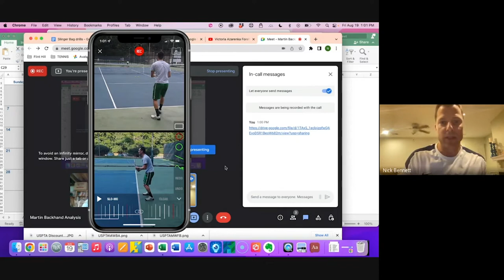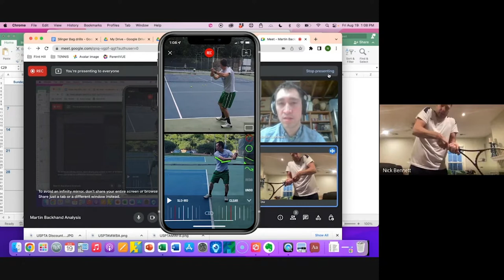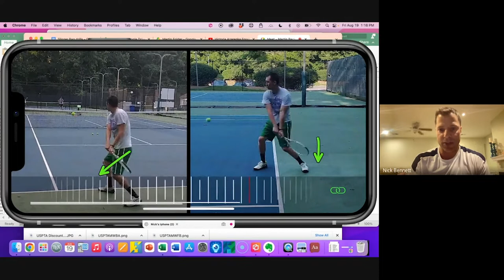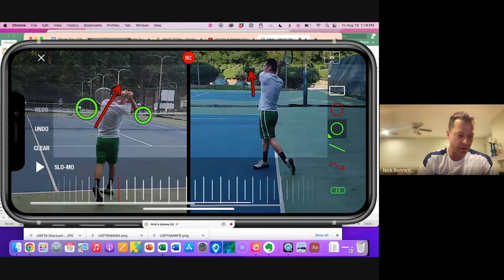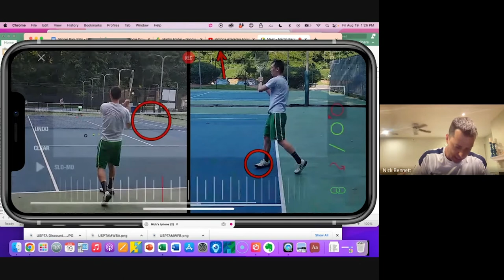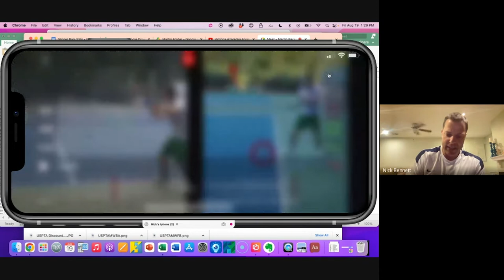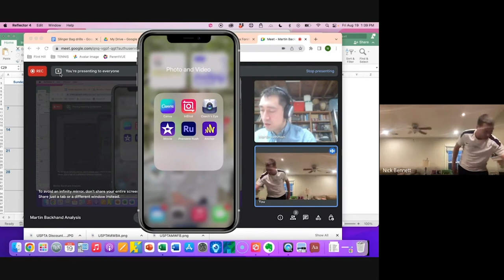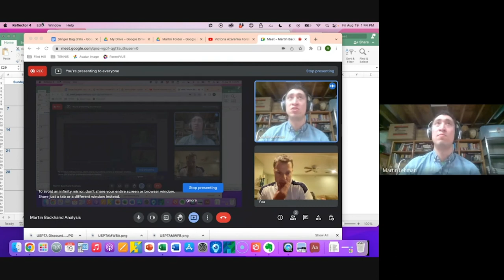Watch Me Fix this Subscribers Two-Handed Backhand [Tennis Stroke Analysis]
To get a live private lesson on Zoom with Coach Nick today! to sign up.